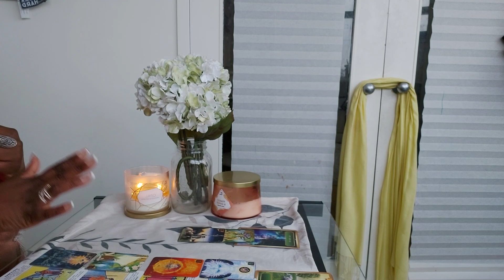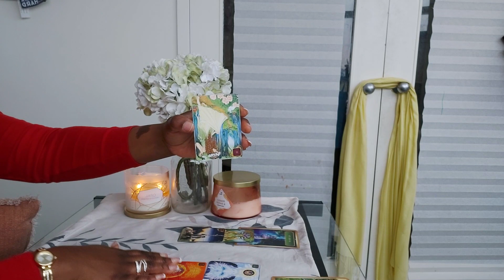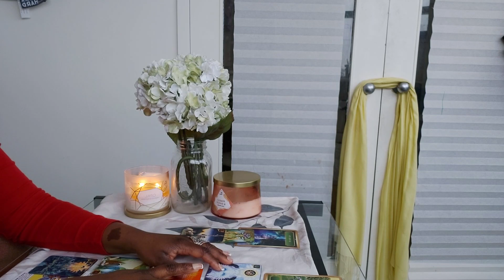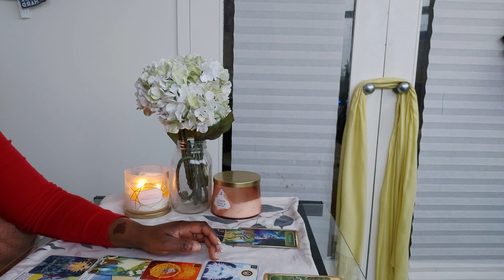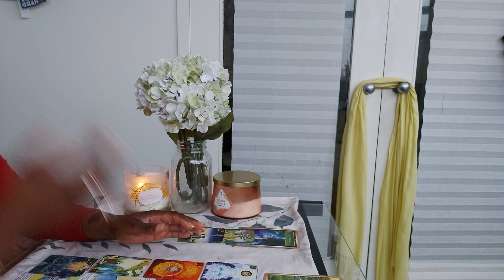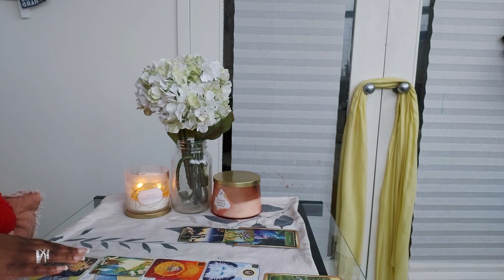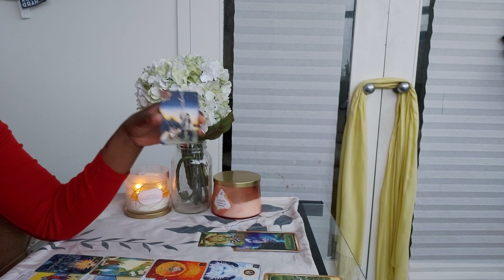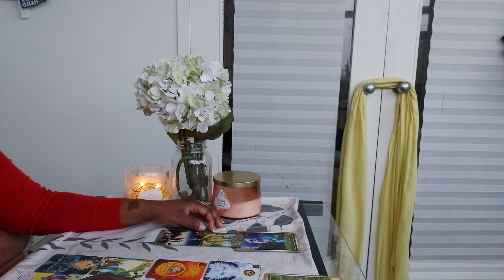Aquarius-THEY ARE EMBARRASSED ABOUT THE THINGS THEY'VE DONE TO YOU!